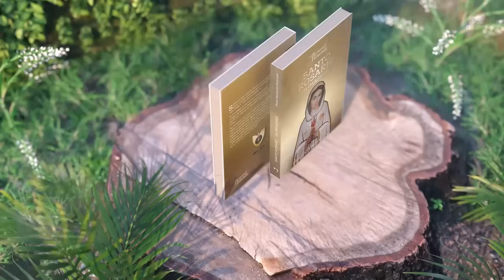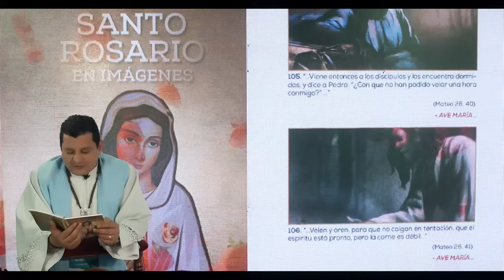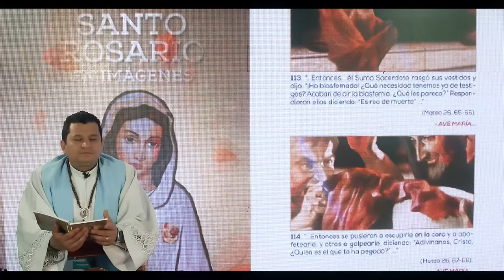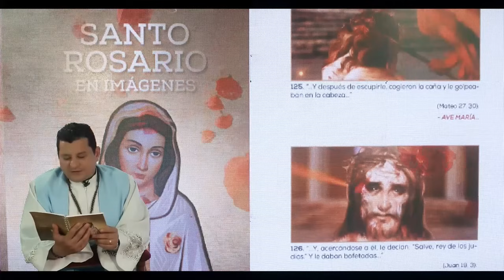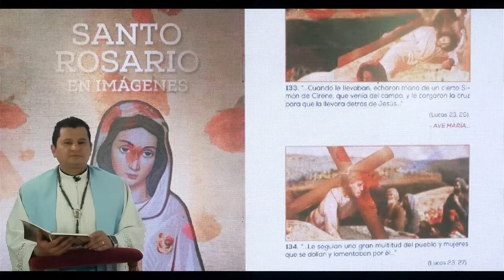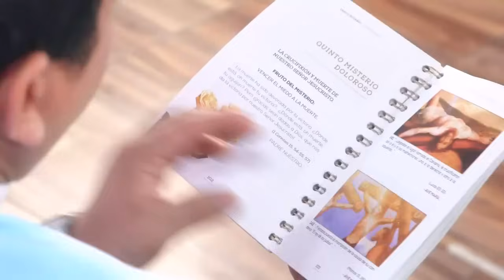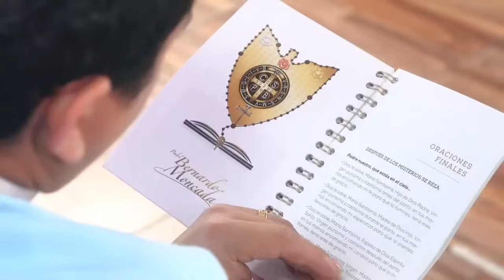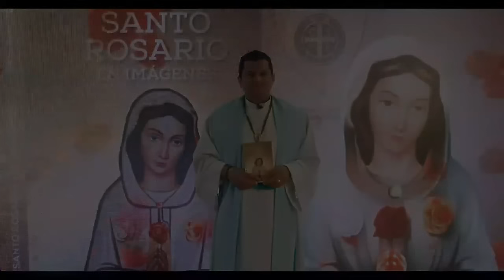Martes 14 de Mayo 2024 / Santo Rosario en Imágenes Bíblico y Meditado / Misterios Dolorosos